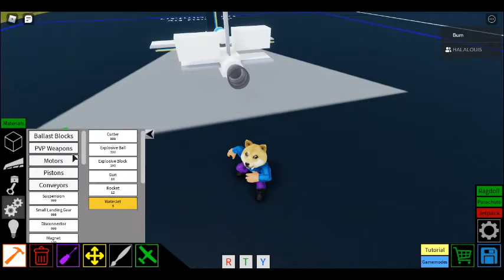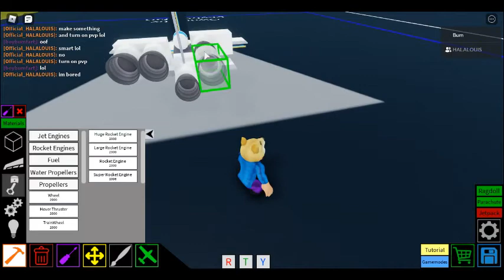Plane Crazy Roblox